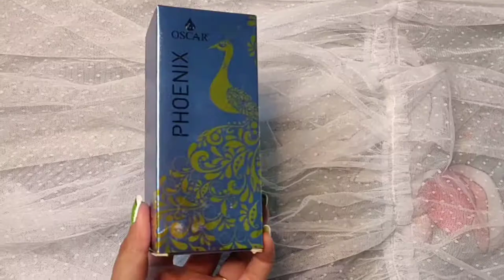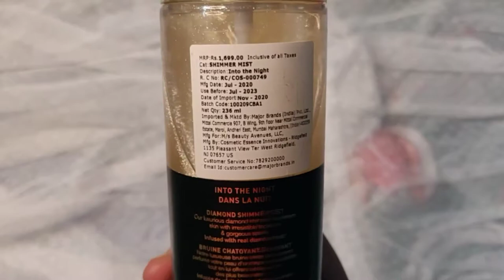OMG !!! A Peacock Perfume 😍😍 || Perfumes you should definitely try || Nykaa Haul || Under 500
Hey😊

I hope my liked my Nykaa Hot pink Sale Perfume Haul!!

You can find links of the product so that you can buy if you feel like..

Copyright-
All the content of this channel is created by the channel owner Geetannjli(Odd Lot) do not copy or use any content (paid or unpaid) without permission.